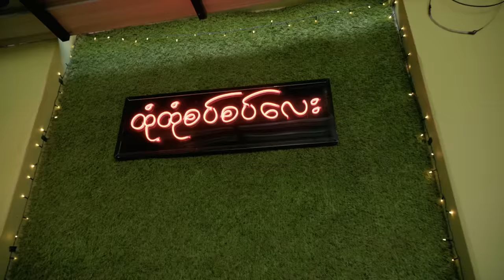တော်တော် ဒုက္ခပေးတဲ့ကောင်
သူပြောမှဘဲ ငါအရှက်ကွဲပီကွာ။
ဘယ်နေရာမှ အသုံးမကျဘူး။